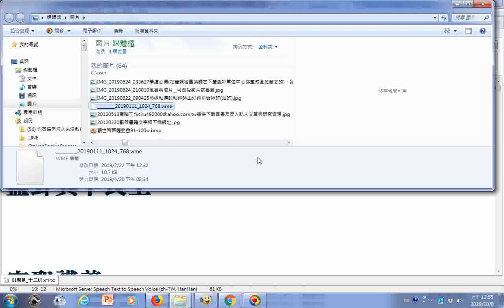20191008瀏覽ikttv社會服務網路電視台 及善書圖書館分享易經證釋